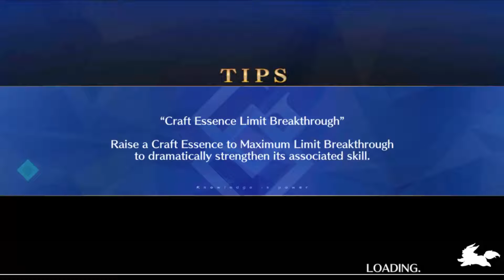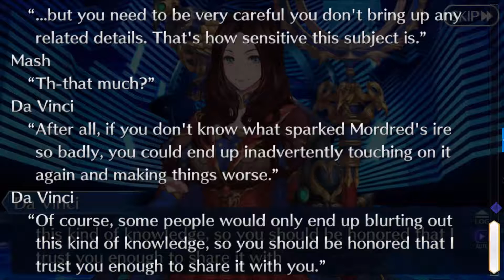Fate/Grand Order (DE/Full HD)-Enkidu Interlude 2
Release: 2015
Entwickler: Delightworks / Type-Moon
Publisher: Aniplex